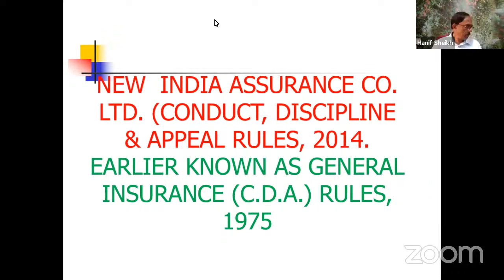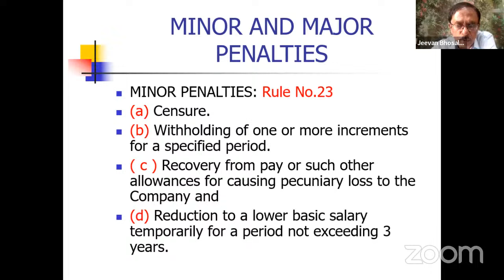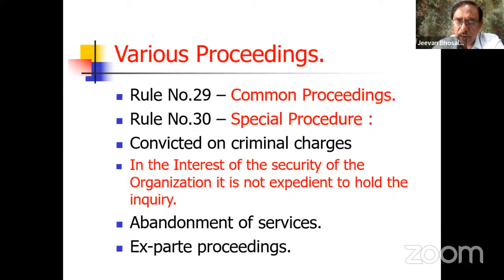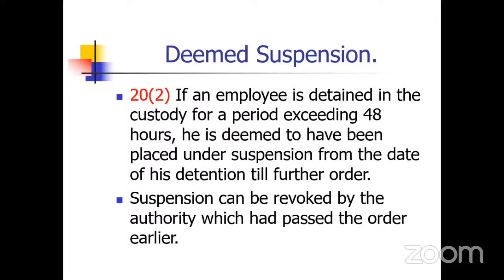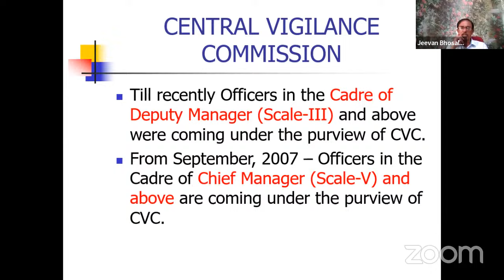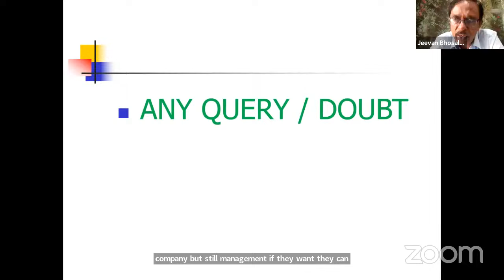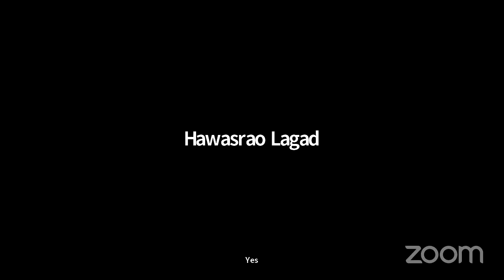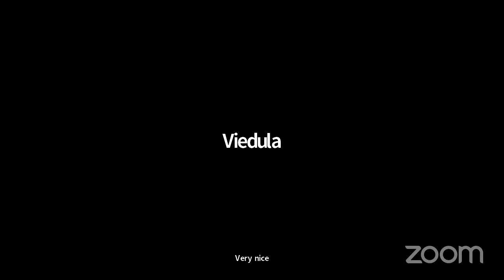BVKS Promotional Exam Training by Hanif sir on topic HR Legal on 27th Nov 2023